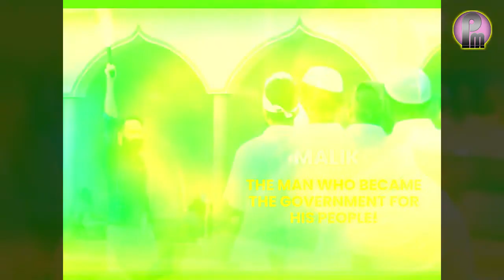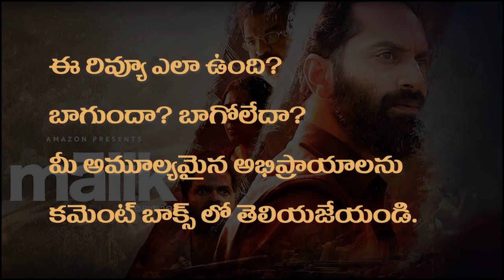Malik Movie Review Telugu | Fahaad Faasil